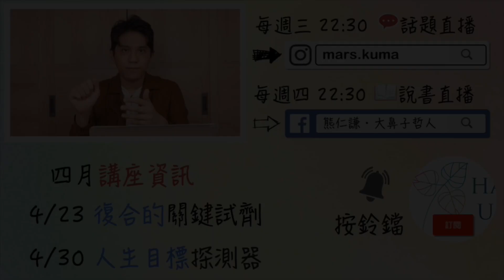老是陷入負面情緒該怎麼辦？這個方法絕對有效！｜Do it smart：讓生命不卡卡｜快樂大學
生活沒了重心，時常受小事影響了情緒，該如何回到過去有目標衝勁的日子？
＊請打開youtube中文字幕，自動產生偶有錯誤，還請見諒。

👤追蹤臉書：熊仁謙・大鼻子哲人
🌟生活化的哲理應用
🌟追蹤IG熊仁謙：mars.kuma
🔔解決你的日常苦惱
🔔Yotube頻道：快樂大學 HappinessUniversity
✅課程、影片、直播的最新消息，加入送免費電子書
✅官方LINE：@happinessuni